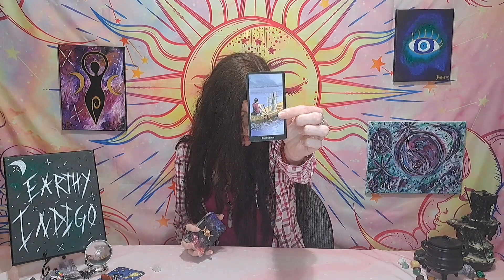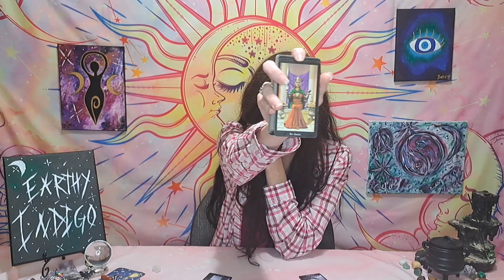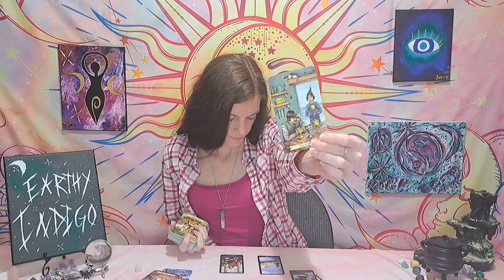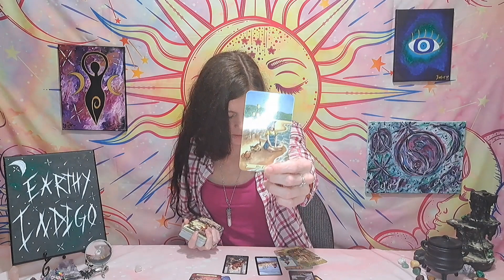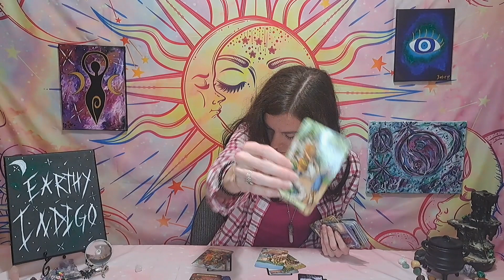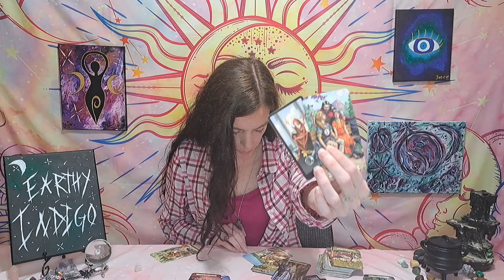This READING Is TRIPPY 😱😂 TIMELESS LOVE TAROT ❤️💘💌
Welcome to this timeless tarot card reading!

Timestamps:

🦋 Intro: 0:00
🦋 Reading Starts: 1:44

A little about me:

My name is Amber, and I am the owner and operator of the Earthy Indigo brand. I resonate with being an Indigo, Starseed, Lightworker, and a Divine Feminine. I am a clairvoyant and an intuitive reader, among many other things.

I channel messages for the Twin Flame or Divine Partner Collective, as well as the Lightworker Collective. You do not need to resonate with those collectives to find messages for you within any of my tarot readings.

If you have found yourself here, there are most likely messages for you!

This collective is high vibrational only! We are all on this journey together, so please feel free to provide love and support to each other in the comment section as well as help me keep all comments high vibrational!

✨️ EarthyIndigo.com

All donations and proceeds go towards the channels growth and help me continue to provide these messages for you!

Keep the vibes high, Soul Tribe!

Amber
Earthy Indigo

Please do not use these readings or any advice provided within any reading provided by me, on this channel or another platform, to make any life decisions. Please always consult the appropriate medical, legal & financial professionals. **